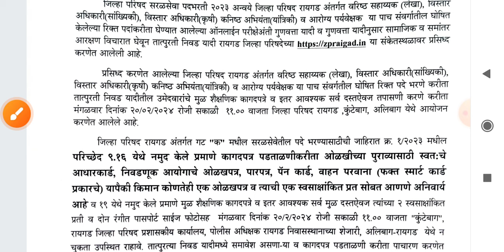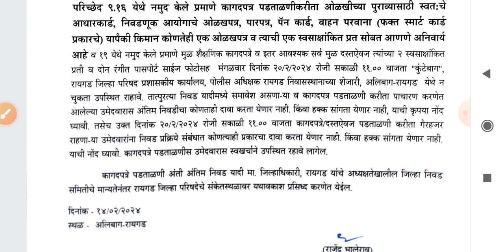ZP Bharti Latest Update Today 🤑🙏/जिल्हा परिषद भरती नवीन पत्र आले/ZP Bharti New Update Today 🤟💐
या☝☝ Channel ला Join नक्की व्हा आणि दररोज नवीन माहिती Free मध्ये ममिळवा

zp bharti 2023 application form
zp bharti 2023 syllabus
zp bharti 2023 gr
zp bharti 2023 maharashtra
zp bharti 2023 majhi naukri
zp bharti 2023 pdf download
zp bharti 2023 dhule
zp bharti 2023 jalgaon
zp bharti 2023 pune
zp bharti 2023 satara
zp bharti 2023 solapur
zp bharti 2023 kolhapur
zp bharti 2023 link
zp bharti 2023 nmk
zp bharti 2023 application form pdf download
zp bharti 2023 application date
zp bharti 2023 application form last date maharashtra
zp bharti 2023 application form apply online
zp ahmednagar bharti 2023
zp anganwadi bharti 2023
aurangabad zp bharti 2023
zp arogya vibhag bharti 2023 exam date
zp kolhapur arogya vibhag bharti 2023
zp solapur arogya vibhag bharti 2023
zp pune arogya vibhag bharti 2023
zp bharti 2023 book
zp bharti 2023 civil engineering syllabus
zp bharti 2023 civil engineering
zp bharti 2023 chandrapur
zp bharti 2023 date
zp bharti 2023 draft
zp bharti 2023 documents required
zp bharti 2023 exam date
zp bharti 2023 form date
zp bharti 2023 form
zp bharti 2023 gadchiroli
zp bharti 2023 gondia
zp gramsevak bharti 2023